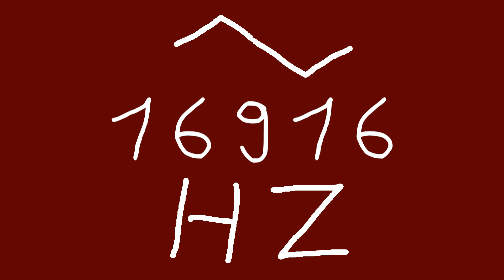16916 hz triangle